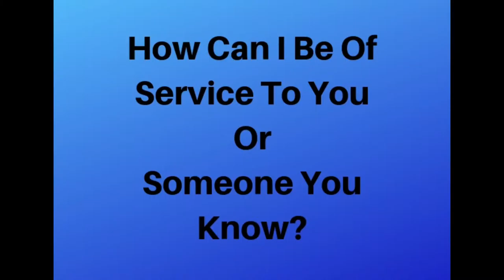2019 How is the Market? 🏚